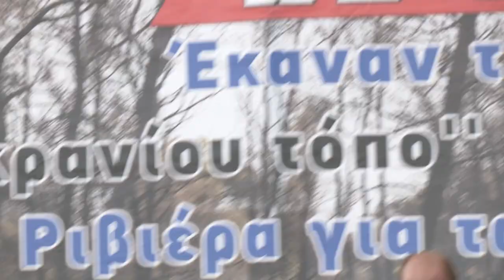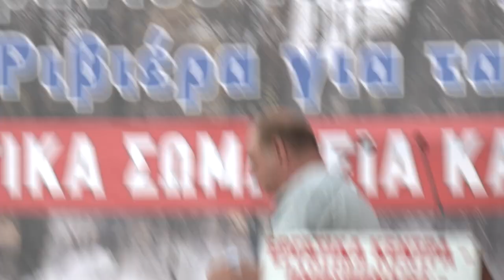Μάης Μέντης: Να βγει στο προσκήνιο ο οργανωμένος λαός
«Τώρα είναι η ώρα να βγει στο προσκήνιο ο οργανωμένος λαός και μέσα από τα συνδικάτα του να δημιουργήσει τους δικούς του θεσμούς για την υπεράσπιση της δημόσιας και δωρεάν Υγείας, για την ασφάλεια στην εργασία του, για την διάσωση του φυσικού μας πλούτου, για την υπεράσπιση της ζωής από τις φυσικές καταστροφές, για όλα όσα δηλαδή έχουμε ανάγκη εμείς και τα παιδιά μας τον 21οαιώνα», τόνισε στην ομιλία του στη συγκέντρωση στο υπουργείο Κλιματικής Κρίσης, ο Μάης Μέντης, πρόεδρος του ΕΚ Λαυρίου-Ανατολικής Αττικής.